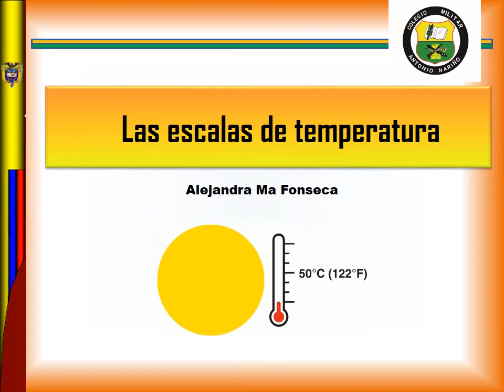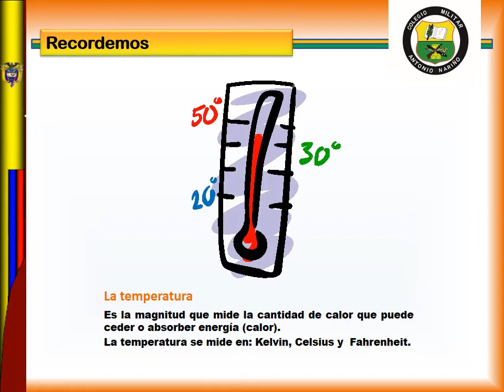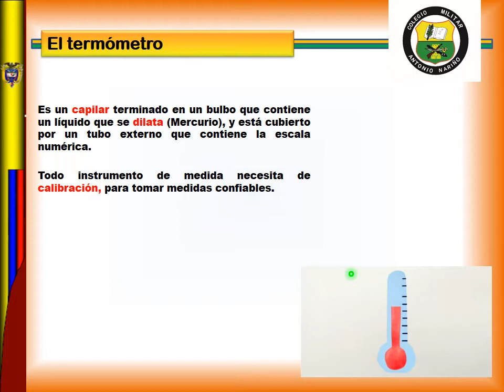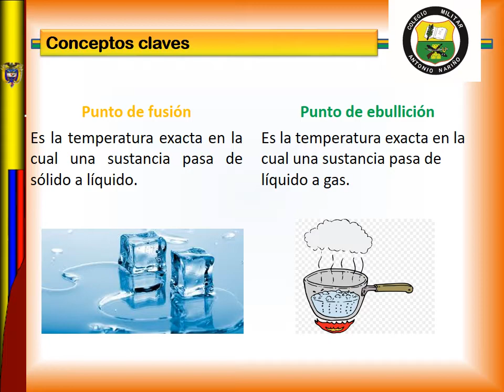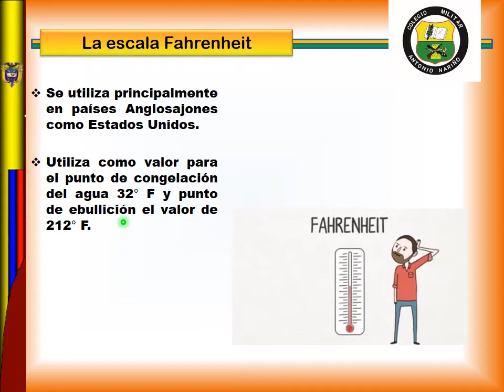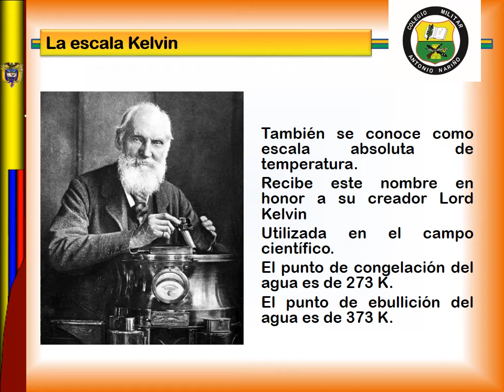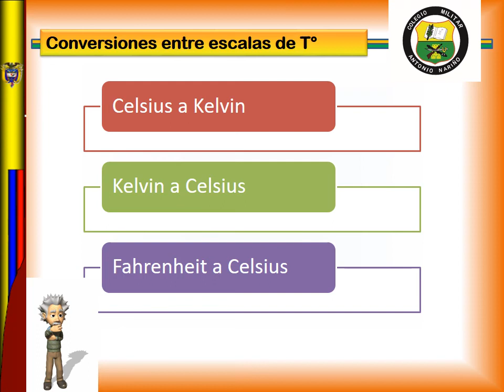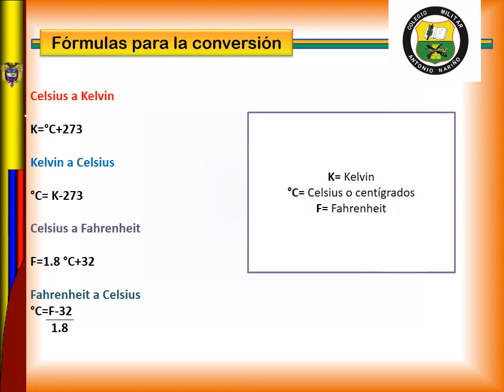6° -Tercer periodo- Las escalas de temperatura-#3